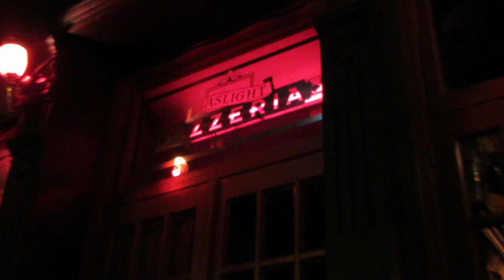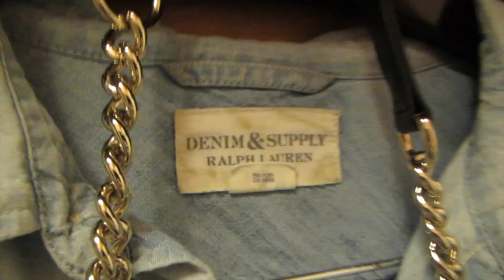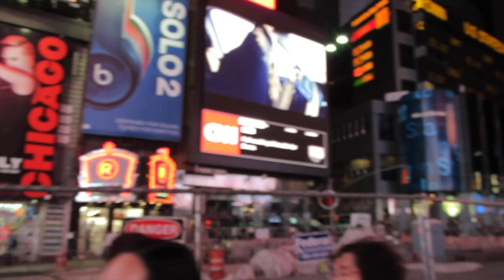A VLOG - TESS AND PATRICK COME TO NYC | MissFashioneda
So a few weeks ago my YouTube/real life BFF Tess and her boyfriend Patrick came to NYC for Fashion Week so I got some major hang time with them!! We had the best time ever, and I knew we would so I decided to take my camera along and film our adventures!